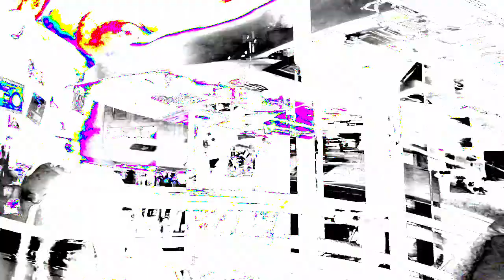[EPILEPSY WARNING] Movie 24 01 12 06h25m15s